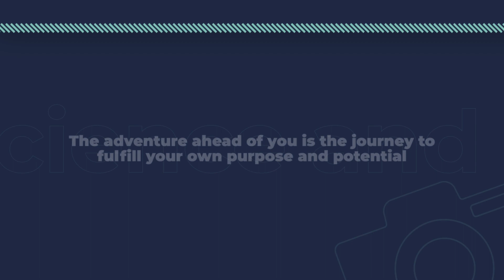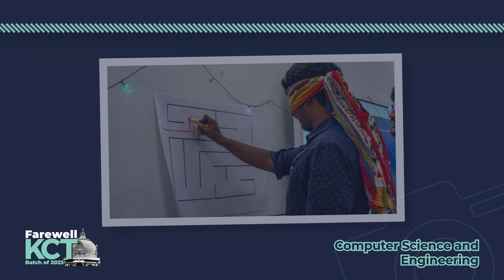Computer Science and Engineering | Farewell Day | Batch 2023